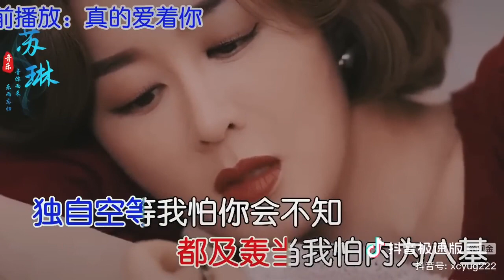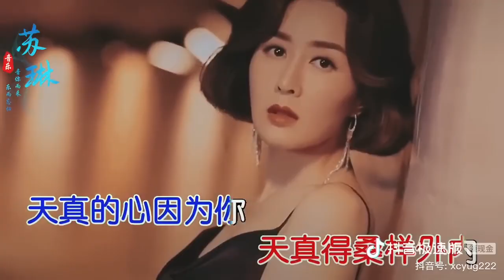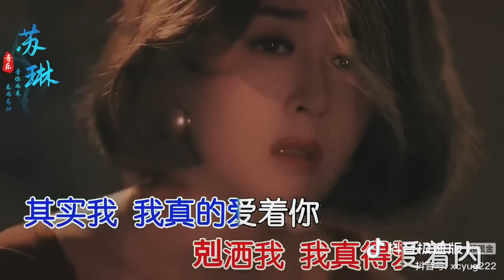真的爱着你 明慧